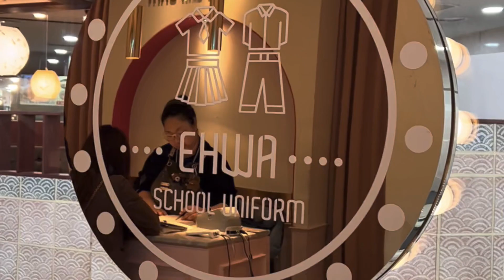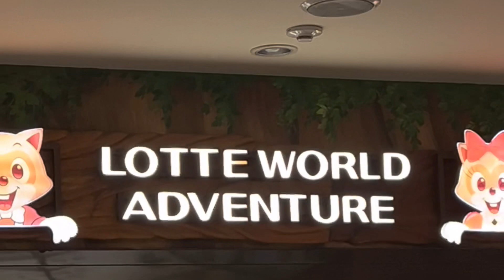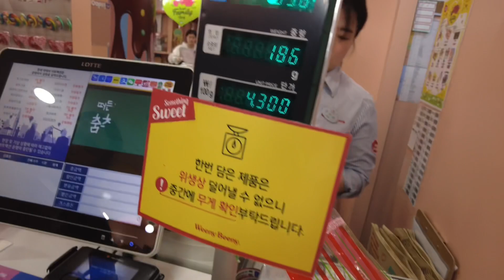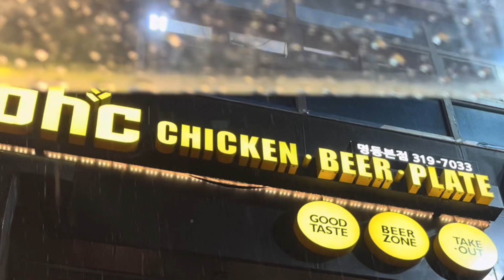D7: BACK TO SCHOOL 🇰🇷 | Ehwa Korean School Uniform Rental, Lotte World Tower & Lotte World Adventure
South Korea Trip with Eunnie and Haelmoni!

📍Jamsil
📍Ehwa School Uniform Rental
📍Lotte Tower
📍Lotte World Adventure